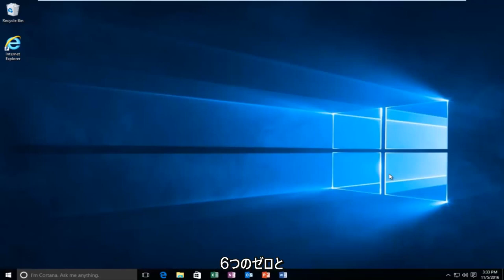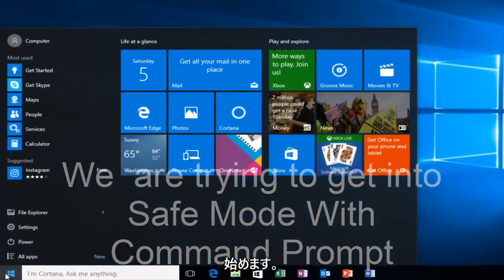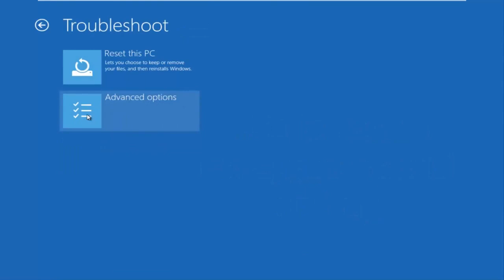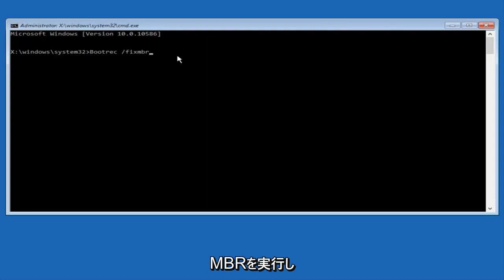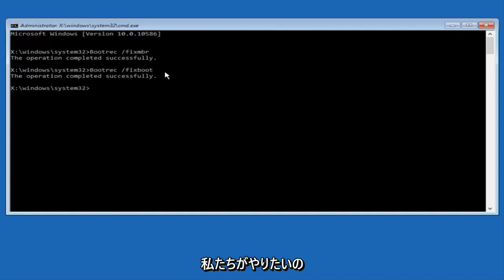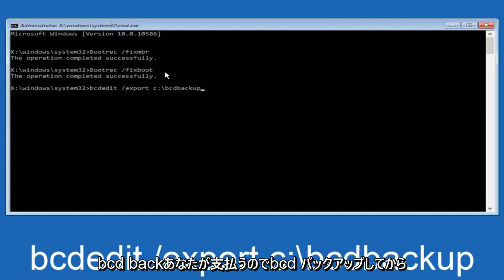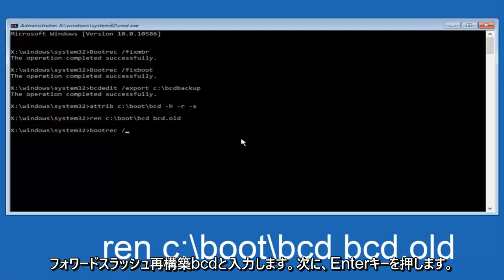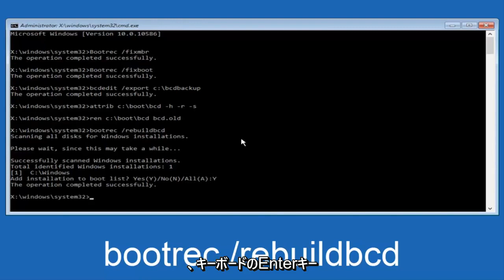Windows11/10でMBRディスクを修復する方法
破損または破損したマスター ブート レコード (MBR) を修復する方法。

何らかの理由で新しい MBR を作成する必要がある場合があるため、このビデオでは Hiren のブート CD に MbrFix を使用して新しい MBR を作成する方法を紹介します。 方法がわかれば実行できる簡単な作業です。 MBR がルートキットに感染し、新しい MBR を書き換える必要がある場合があります。

このチュートリアルで対処する問題:
マスター ブート レコードの修復
Windows 10 でマスター ブート レコード (mbr) を修復する
マスターブートレコードの外付けハードドライブを修復する
マスター ブート レコード MBR を修復する
Windows 10 のマスター ブート レコードを修復する
マスター ブート レコードを修復する